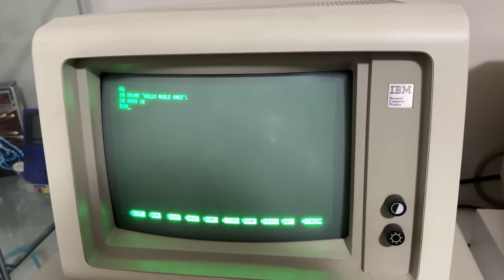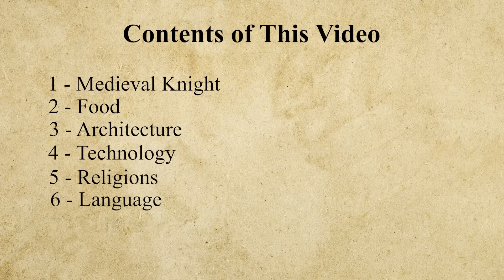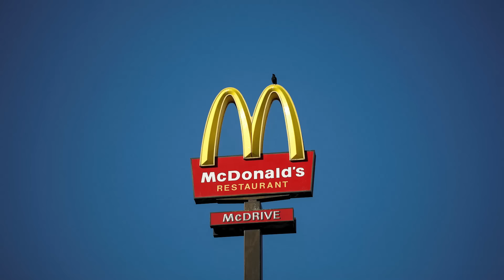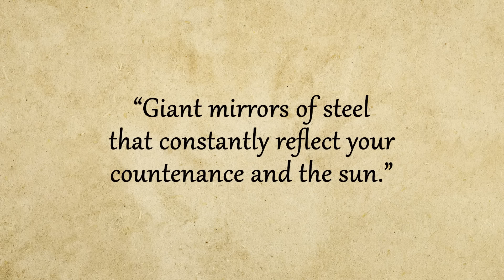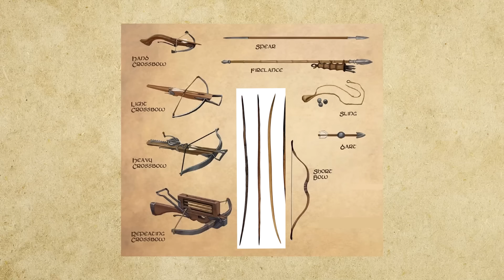What If A Medieval Knight Saw Our World?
Get $5 off your next order through my link
look for Magic Spoon on Amazon and in your nearest grocery store!

An hypothetical journey through resurrecting a Medieval knight and showing him our world!

Initial Cognitive Dissonance (1 minute 30 seconds): The Medieval man, upon their initial exposure to the 21st century, would undoubtedly experience a profound sense of cognitive dissonance. The monumental scale and architectural complexity of modern urban landscapes, replete with towering skyscrapers and intricate transportation networks, would present a stark contrast to the still amazing structures of their native era. The knight would likely struggle to comprehend the sheer magnitude and intricacy of contemporary society, as it represents a radical departure from the familiar paradigms of their historical context.

 They would be dumbfounded by our advanced technology - aircraft, rockets, satellites, computers, internet, smartphones, etc. The concept of information traveling instantaneously around the globe would seem like sorcery to them.
 While the middle ages was a massive city in its day, the scale, population size, and towering skyscrapers of modern mega-cities like Tokyo, New York, or Shanghai would be almost incomprehensible.
 They would be amazed by our modern vehicles - cars, trains, ships, and airplanes allowing travel at speeds and scales they couldn't even imagine.
 Running water, electricity, climate control, modern medicine - things we take for granted would seem like miracles from the future.
 The concepts of democracy, human rights, and the abolition of slavery would be radical ideas. Gender equality and tolerance of different cultures/religions would also be quite foreign.
 Modern weaponry like nuclear arms, drones, missiles, and advanced conventional arms would be terrifying in their immense destructive capabilities.
 The entire population of Europe  would be dwarfed by the populations of single modern nations like China or India.

Geographic

When we talk about the geographic aspect we should probably divide our elucubration in two, physical geography and political geography.  The Physical aspect of the world would be a
the idea of exploration was always a main aspect of Roman foreign affairs  and as a civilization the knight did absolutely push the boundaries of their territories, always seeking to reach far away lands for commercial and military purposes alike.

Even more so due to the spread of Christianity. In other words, they took over would most likely be their reaction. From his perspective it would be as if a different religion compared to yours were to take over completely in the future.

If we are talking about instead a Christian Roman so one of the early converts, he would clearly rejoice and see it as proof that he chose the right religion after all. From persecuted marginal religion to a main stream religion in the majority of the territories of the empire would be. To give us perspective it would be as if your current religion if you have one were to become the main religion on planet earth Mars and Mercury.

It probably in my opinion having read quite a bit of the classics and how the Romans discussed religion it woudl really depend on two factor  is this a Romans pre Christianity or post Christianity?
And 2 how are we explaining/showing him our current religious connotations.
If it was a Roman who saw the beginning of Christianity it would make for a much more interesting reaction to be honest.

Also if you like what I do and wish to support my work to help me make sure that I can continue to tell it how it is please consider checking out my Patreon!